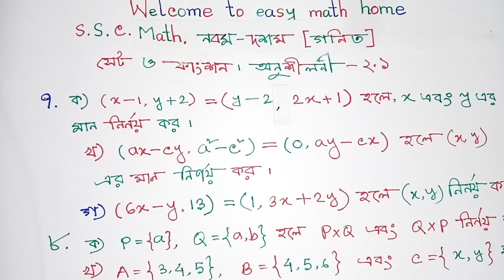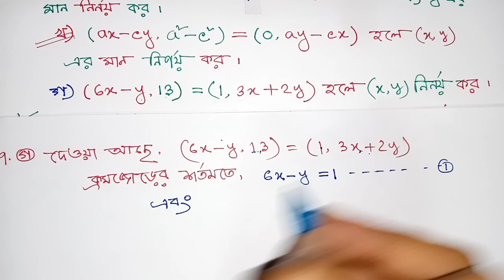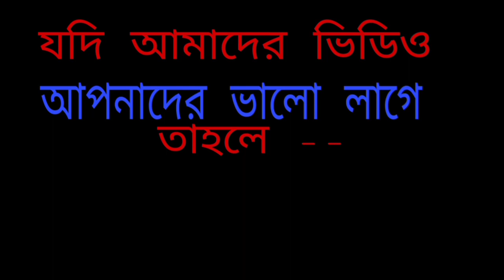Set & Function chapter 2 General math || ssc class 9-10 chapter 2||অনুশীলনী ২.১ এর ৭,৮ ও ৯নং পর্যন্ত